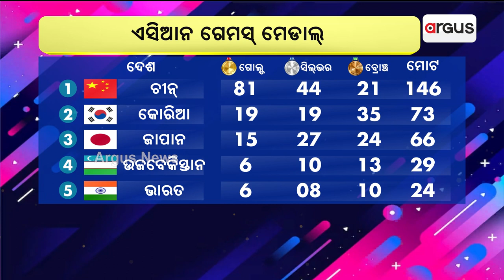Watch The Medal List Of Asian Games